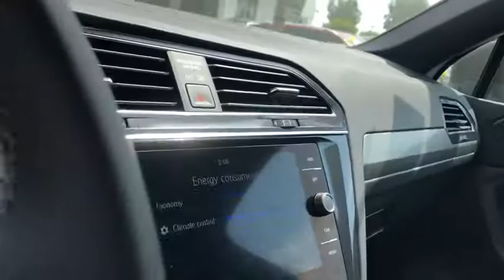2019 Volkswagen Tiguan Ontario, Claremont, Montclair, San Bernardino, Victorville, CA V190867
Pyrite Silver Metallic New 2019 Volkswagen Tiguan available in Ontario, California at Ontario Volkswagen. Servicing the Claremont, Montclair, San Bernardino, Victorville, CA area.
2019 Volkswagen Tiguan SEL R-Line Black - Stock#: V190867 - VIN#: 3VV3B7AX8KM197044

Ontario VW
701 S. Kettering Drive

2019 Volkswagen Tiguan 2.0T SEL R-Line FWDPyrite Silver Metallic 8-Speed Automatic with Tiptronic 2.0L TSI DOHC 4D Sport Utility 22/29 City/Highway MPG3rd row seats: bench, 3-Row Rubber Mats Kit (DISC), ABS brakes, AM/FM radio: SiriusXM, Automatic temperature control, Blind spot sensor: Blind Spot Monitor warning, Brake assist, Distance-Pacing Cruise Control, Electronic Stability Control, Emergency communication system: VW Car-Net, Exterior Parking Camera Rear, Front dual zone A/C, Fully automatic headlights, Heated Front Comfort Seats, Heavy Duty Trunk Liner w/VW CarGo Blocks, Illuminated entry, Leather Shift Knob, Low tire pressure warning, Luggage Net, Navigation System, Perforated V-Tex Leatherette Seating Surfaces, Power Liftgate, Power moonroof, Remote keyless entry, Security system, Speed-sensing steering, Steering wheel mounted audio controls, Traction control, VW Care, Wheels: 19 Black Twin 5-Spoke Alloy.The R.I.T.E. Place To Visit | Reliable-Innovative-Transparent-Ethical We take great pride in our depth , beautiful facility and great location but what really counts is our commitment to you, our customer. It is a commitment to superior customer service, honesty, and dedication to what we do that sets us apart. It is our goal to ensure you receive top quality care each time you visit us. Whether you're a longtime customer or are brand-new to the Ontario VW family we thank you and look forward to seeing you soon.Ontario Volkswagen Proudly serving Ontario, Riverside, Rancho Cucamonga, Montclair, Pomona, Corona, Chino, Chino hills, Claremont, Corona, Fontana, Eastvale, Hesperia, Jurupa Valley, Norco, Upland, Covina, West Covina, Colton, San Bernardino. Redlands, Yorba Linda, Riverside County, Orange County, Los Angeles County.